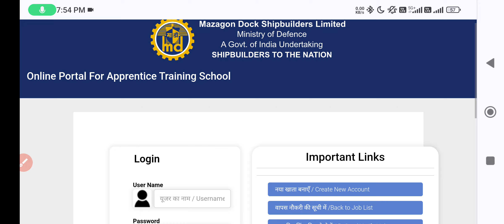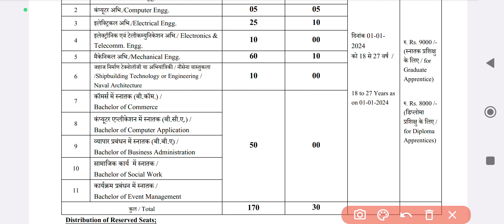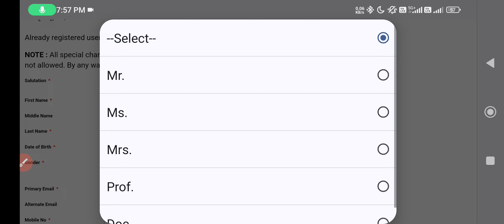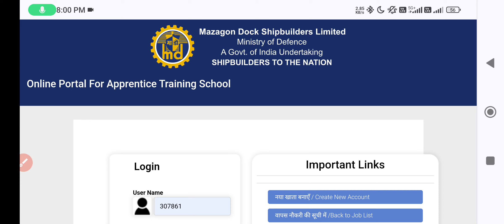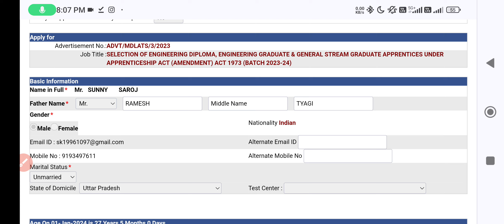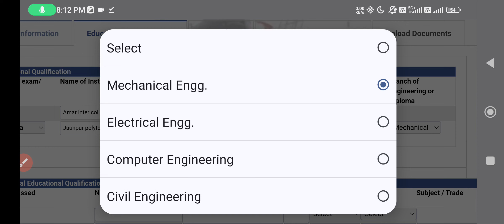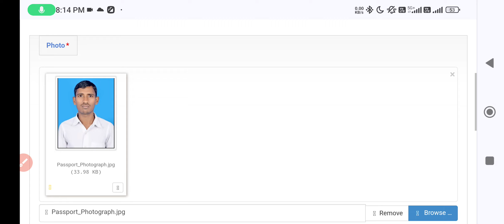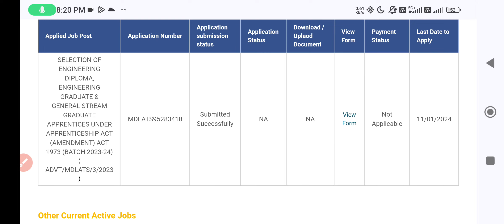Mozagon Dock Shipbuilders Apprentice 2024 Online form kaise bhare | Mazagon Dock Apprentice form2024